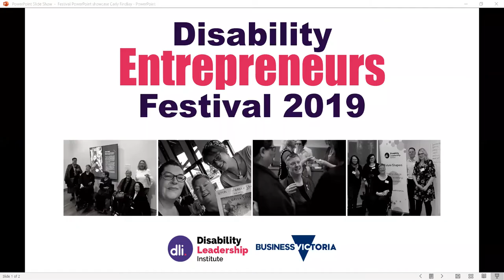Showcase: Carly Findlay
Carly outlines her branding, how she has built a following, and working to stay in her niche.